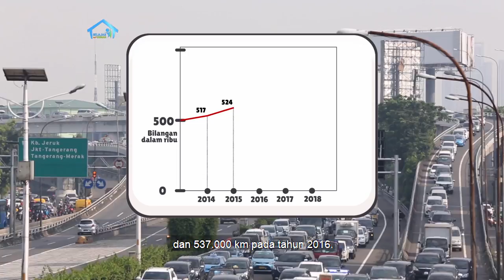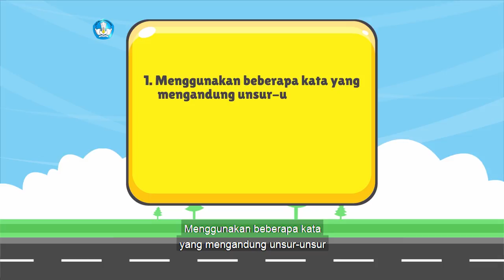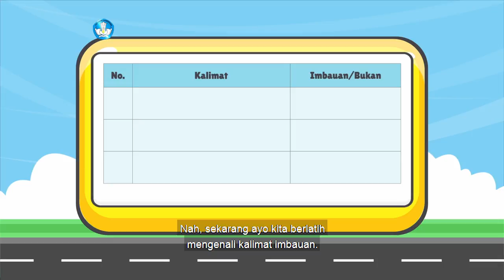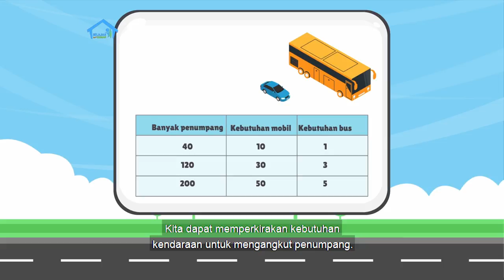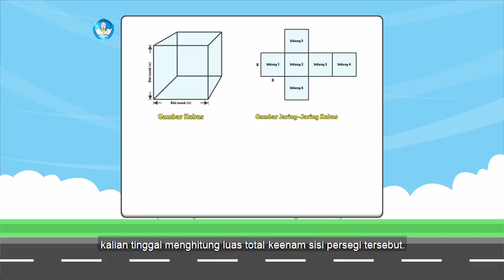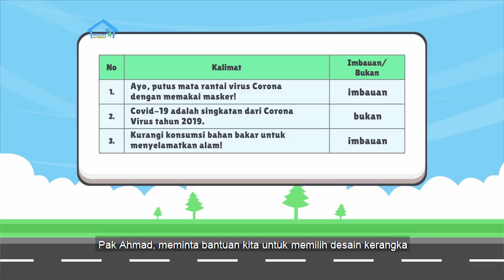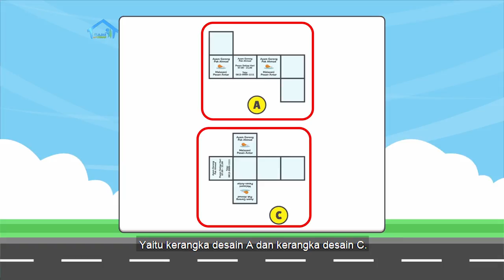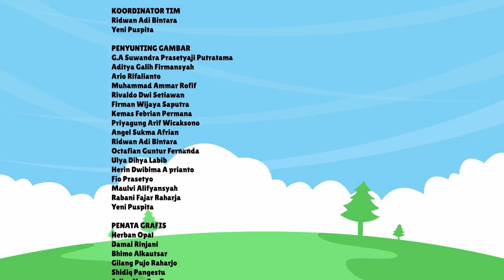BDR | SD Kelas V| Episode 9 - Transportasi Dalam Angka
Di episode kali ini, Kak Agung akan mengajak kamu mempelajari data statistik tentang keberadaan jalan, jumlah angkutan, serta pertumbuhan ekonomi. Semua ternyata salling terkait, lho! Selain itu, kamu juga akan belajar tentang kerangka bagian kendaraan yang berbentuk kubus dengan mengeksplorasi jaring-jaring kubus, dan menghitung luasnya.